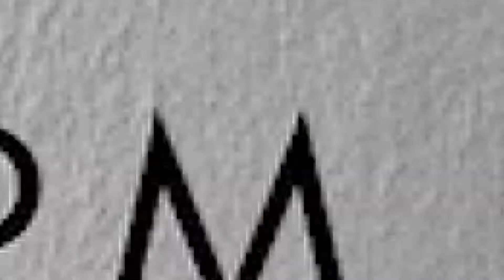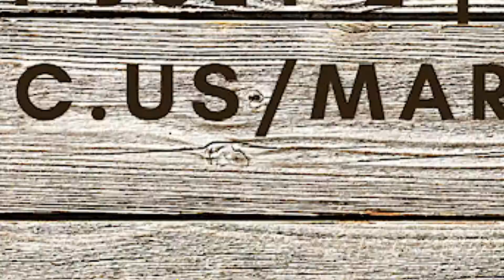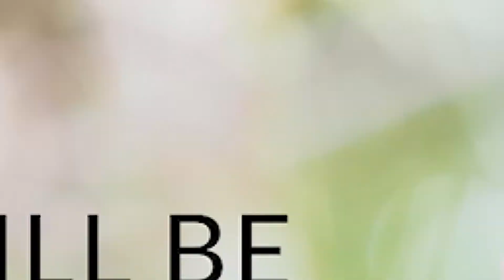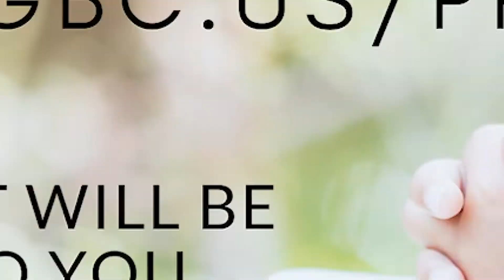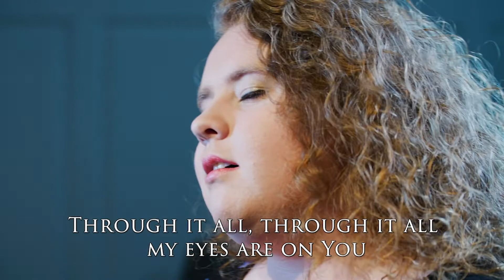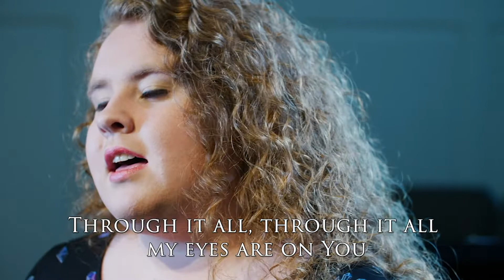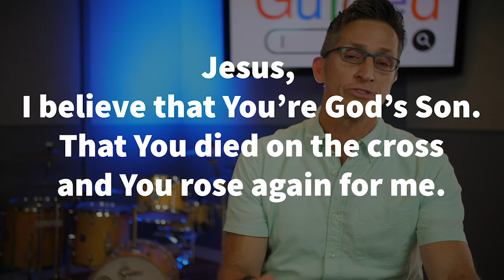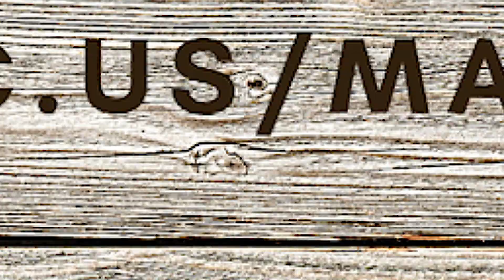King's Grant Baptist Online Service - June 28, 2020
Pastor Scott fills us in about Deacon Nominations and what's going on around the church for Discipleship, Mikayla Dunnavant and Belinda Reynolds share a song from Bethel Music, and Pastor Ken continues in his Summer Teaching Series, "Guided".